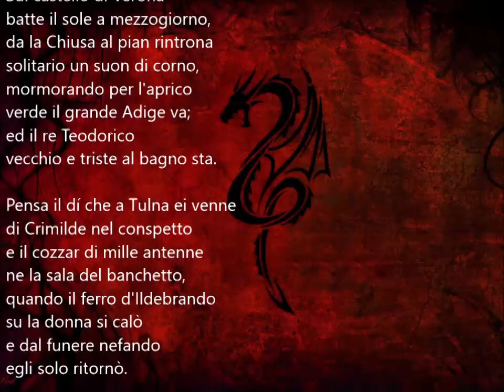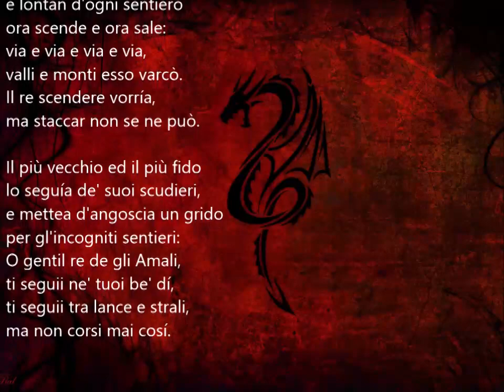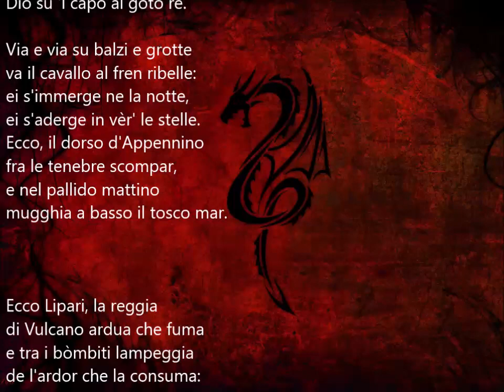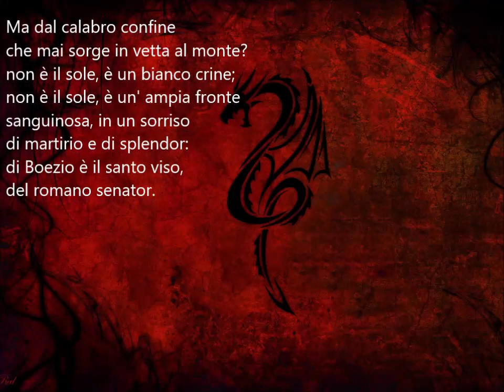LA LEGGENDA DI TEODORICO di G Carducci